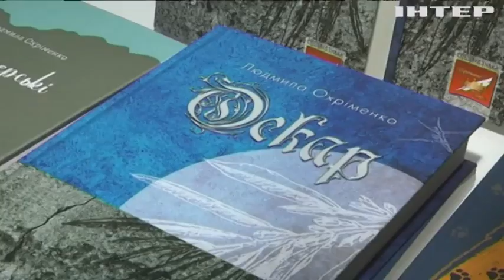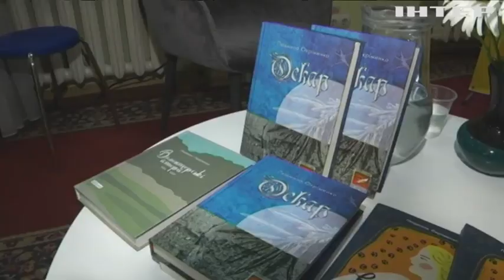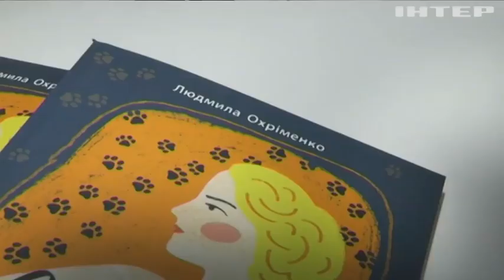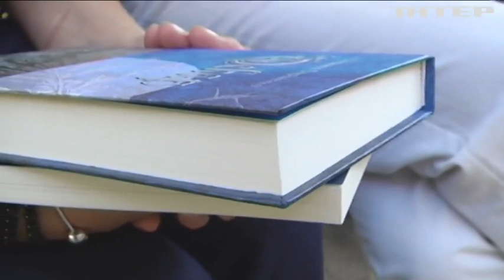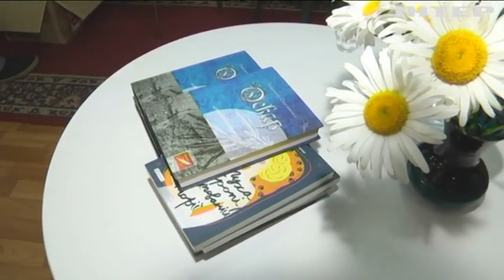Письменниця Людмила Охріменко написала книгу про події із життя військового